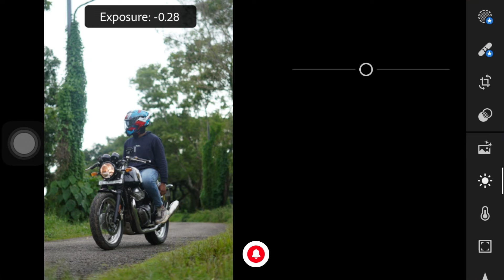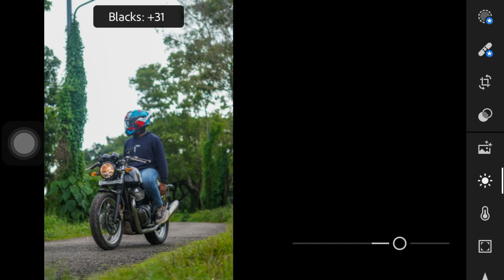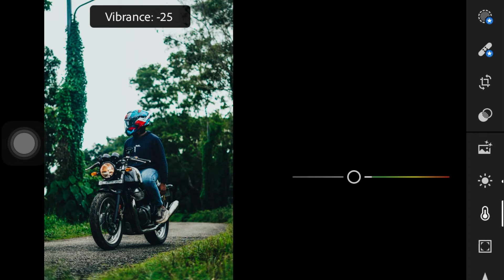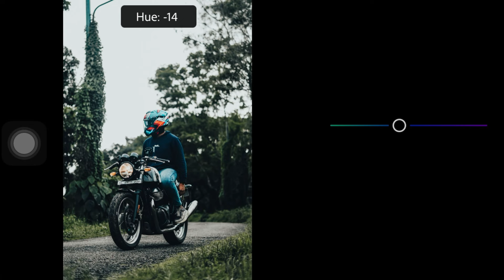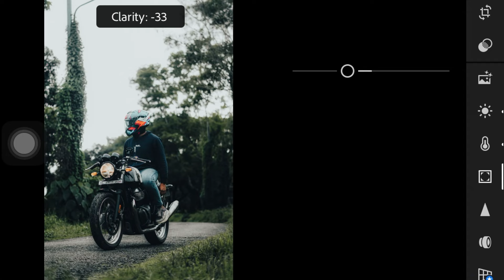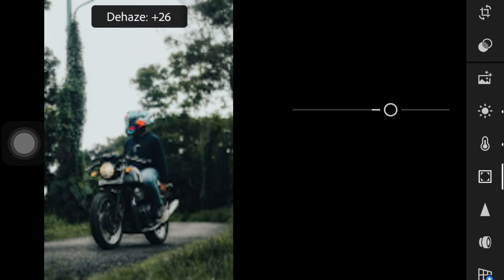ft tone moody Lightroom Preset | MOODY PRESET I How to edit moody photos I|Abhijith Prakashan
• Password will appear at the upper right corner as a (i) card

FOR EXAMPLE

Mobile Stand